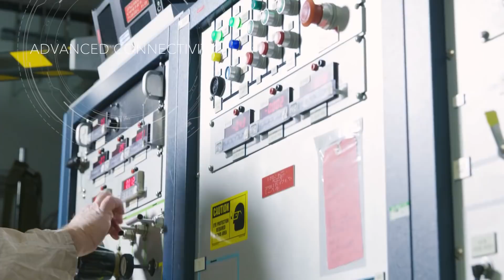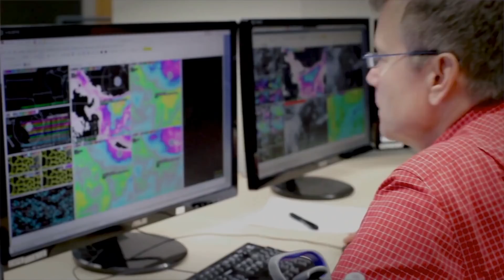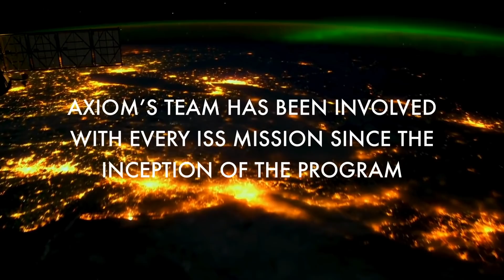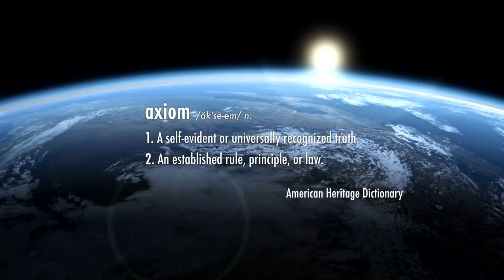SpaceX and Axiom Collaborate to Launch the World's First Private Spaceflight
Set to launch in the second half of 2021, Houston-based company Axiom plans to fly private astronauts to the International Space Station (ISS) using SpaceX's Crew Dragon ship.

Editorial notice: All materials used in this clip are owned by Axiom Space and were made available for press and media usage.